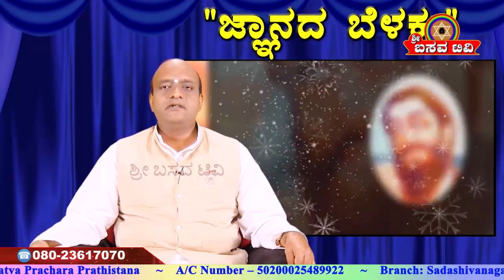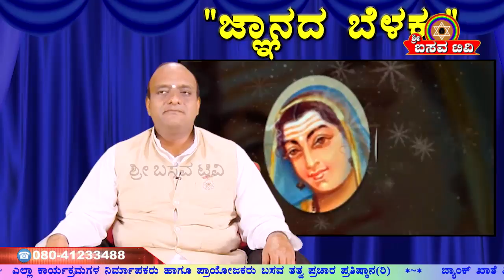Sri Basava Tv- Pravachana- Speech- Jnanada Belaku- Manjunath B K- Ep 37